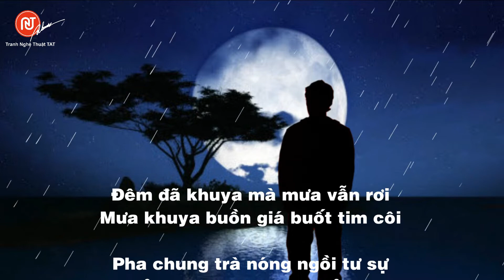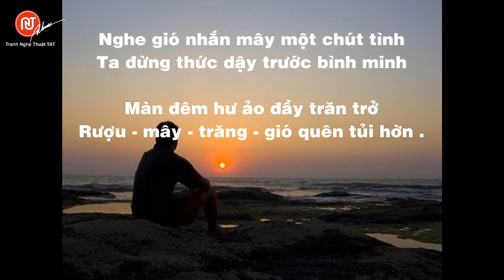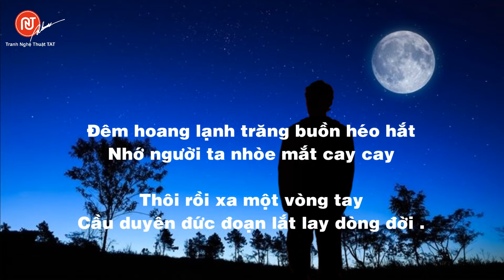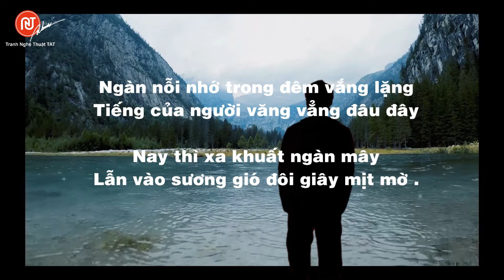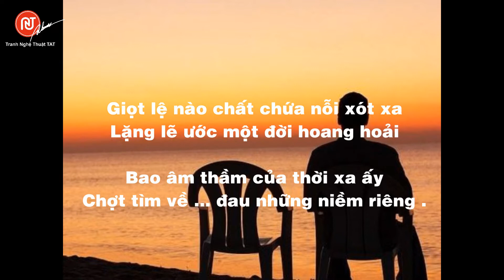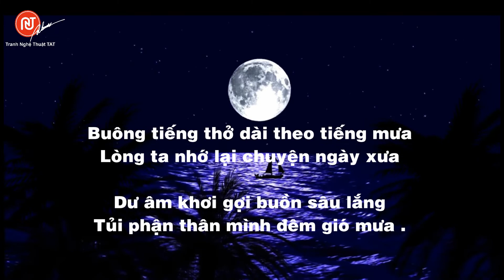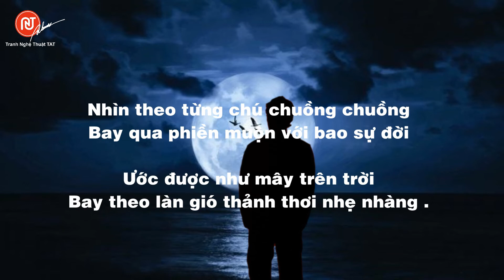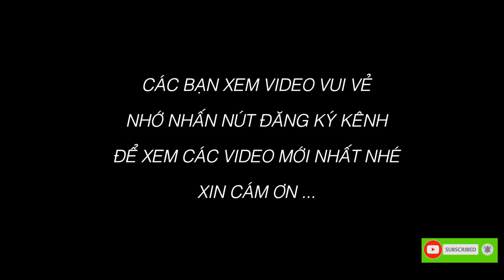Đêm khuya khơi bao nỗi nhớ ... | Nhạc Thiền – Tranh – Thơ | Tranh Nghệ Thuật TAT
Đêm khuya khơi bao nỗi nhớ ...
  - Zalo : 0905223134